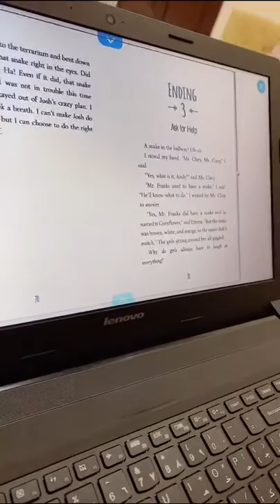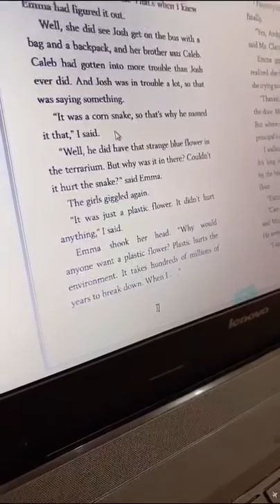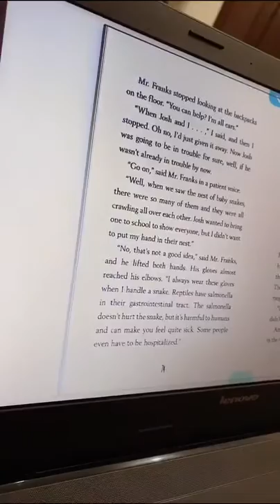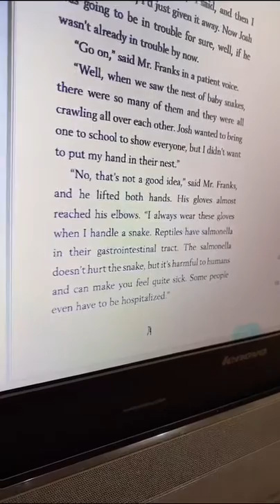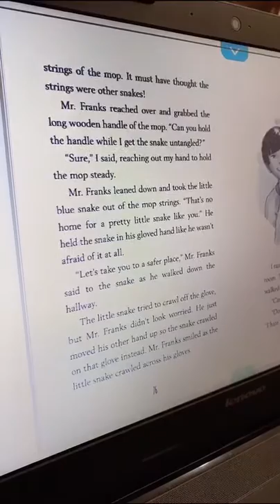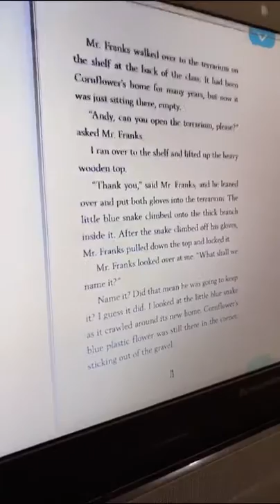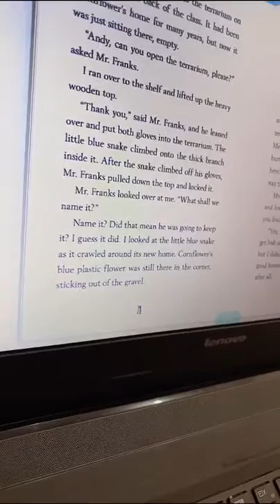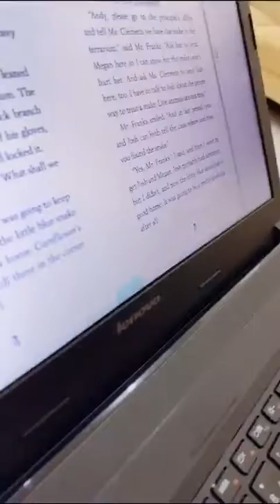Remote Learning - Year 4I